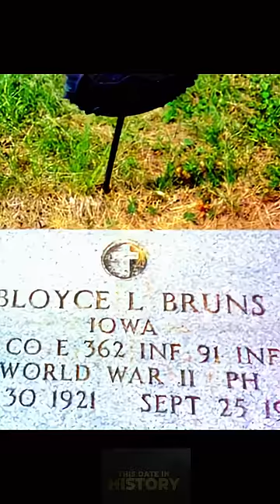WWII Hero!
The ultimate World War II story of heroism and sacrifice!